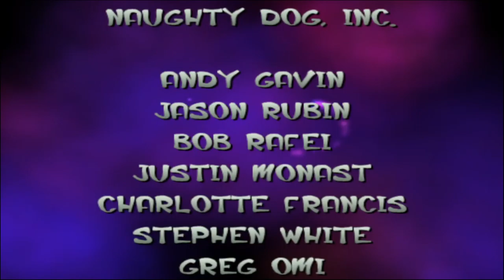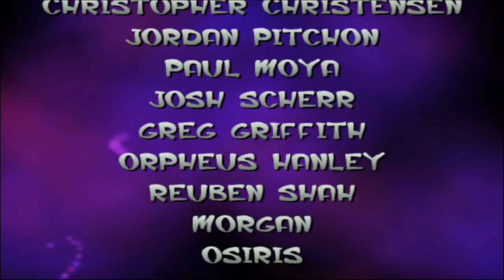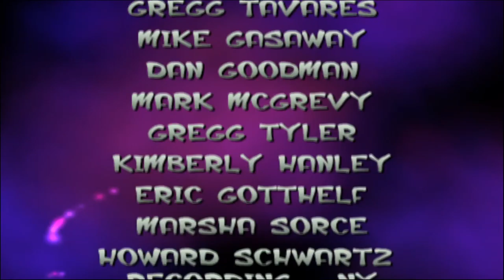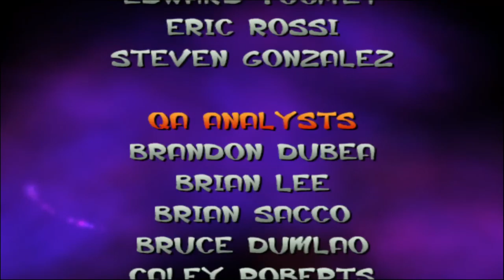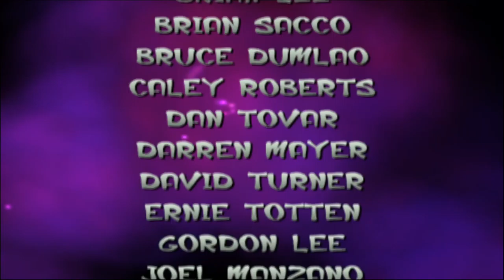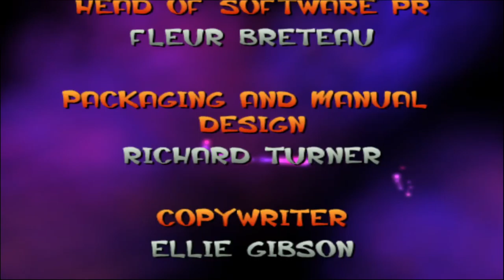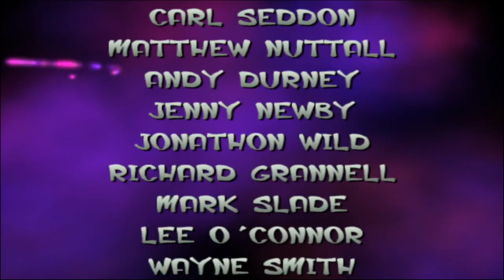Jack and Jak and Daxter and Xelrog #3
Jack and Xelrog stream Jak & Daxter: The Precursor Legacy for the PlayStation 2 live on Twitch. Featuring Twisted Sister! ...apparently.

Streamed September 1st, 2020